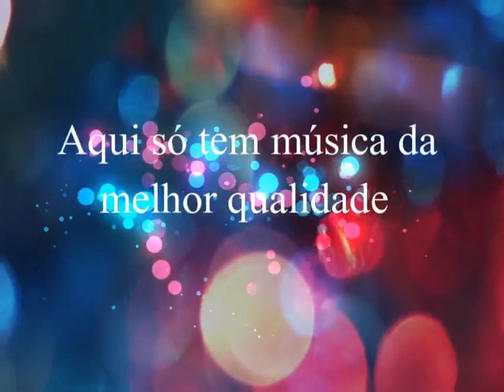Sula Miranda - Mistérios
sula Miranda
Sula Miranda
Digitalização : Clodoaldo   -  Edição de áudio : André Renato